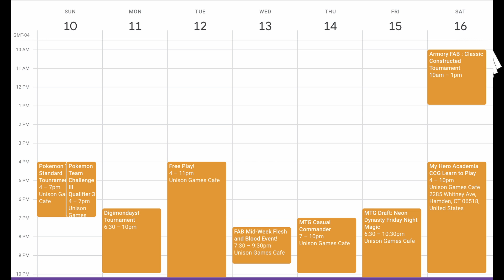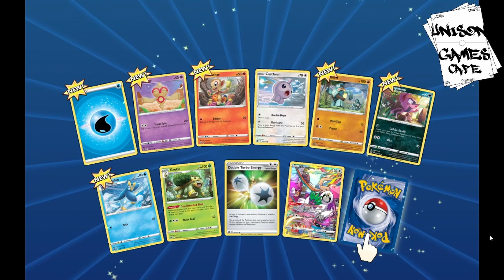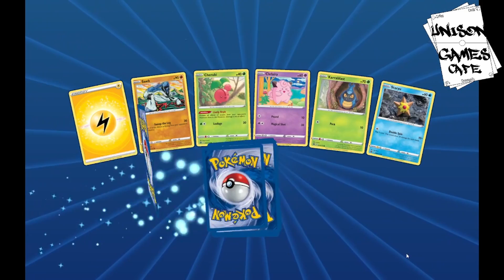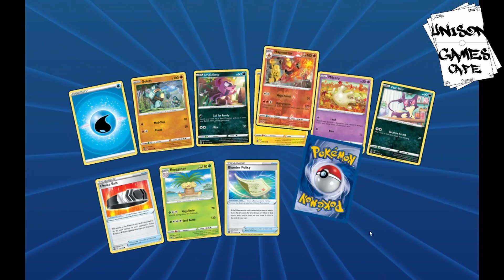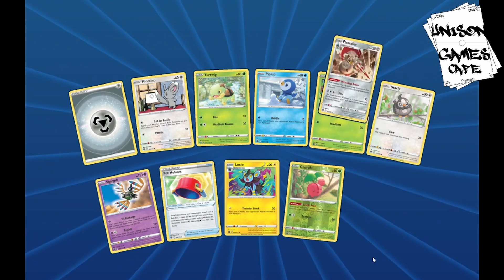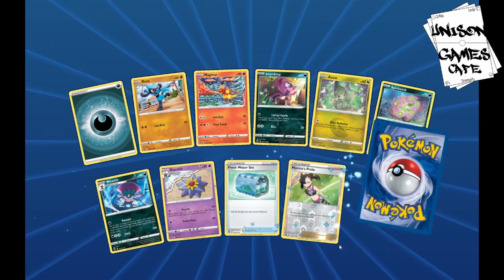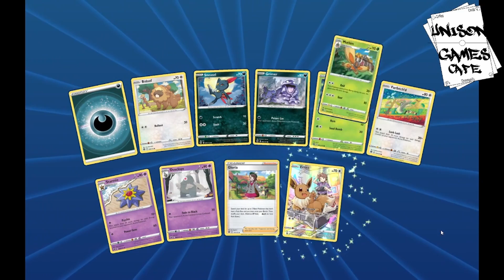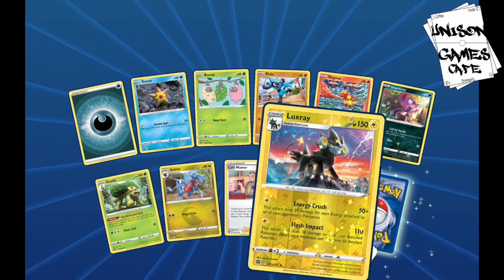Opening 80+ Packs of Brilliant Stars on PTCGO! Tons of Heat!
This might be the last Pokemon Trading Card Game Online video I do!!! With the Pokemon TCG Live App supposedly coming out soon it's time to get our playsets of the new Brilliant Stars cards in for the migration! If you don't know what I"m talking about, or if you want to make sure you have everything ready for the migration, check out this link: